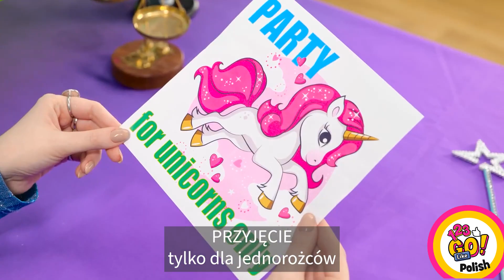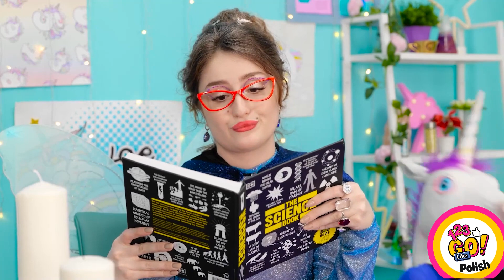NIESAMOWITE POMYSŁY NA MANICURE ORAZ TRIKI KOSMETYCZNE || Od kujonki do gwiazdy! Od 123 GO! Like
Hejka! Szukacie nowych sposobów i trików kosmetycznych?

Mamy dla was nowy filmik z fantastycznymi poradami i hackami specjalnie dla was! Zebraliśmy dla was różne porady kosmetyczne, pomysły na każdą okazję, fryzury, hacki z ubraniami, sposoby na przemycanie kosmetyków, a także całe mnóstwo innych trików, które pozwolą wam wyglądać niczym księżniczki!